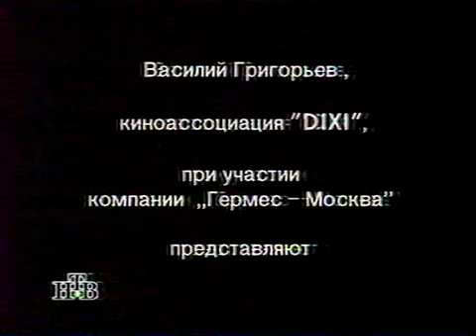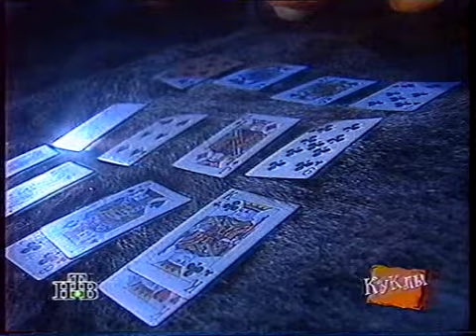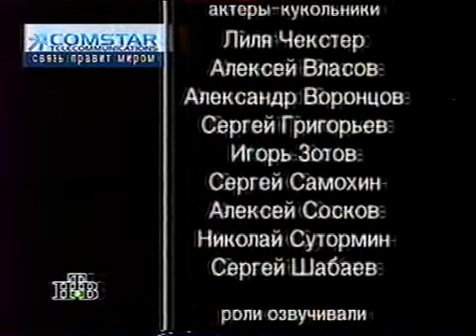98 Витя и медведь